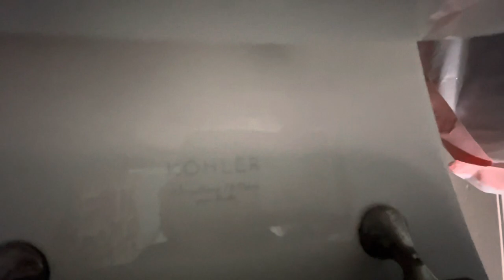MOVED OUT: 1997 Kohler Portrait Lite | Elevators by Lexi’s Old House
(Filmed on January 4, 2022 by Elevators by Lexi)

This is located in the half bathroom on the first floor.

Date Code - August 20, 1997

Update: My family has moved out of this house.